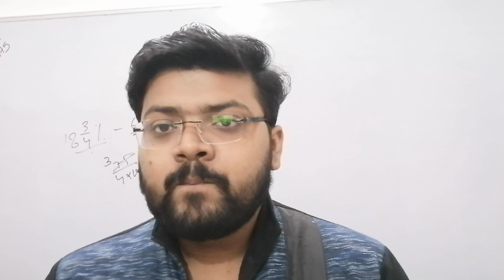ALL THE BEST DDA JSA ASPIRANTS